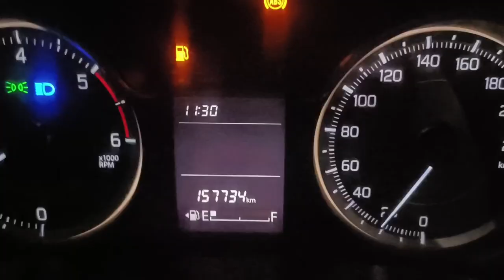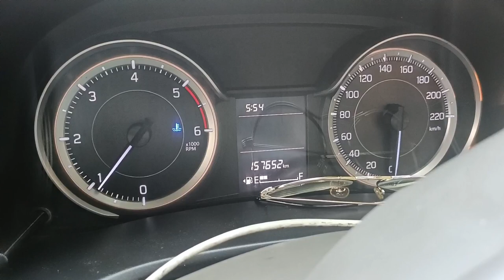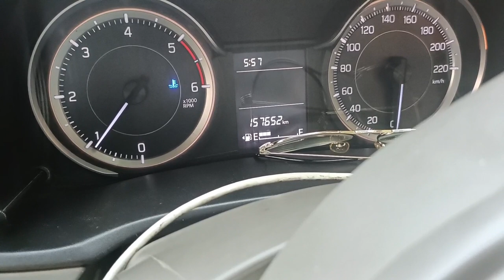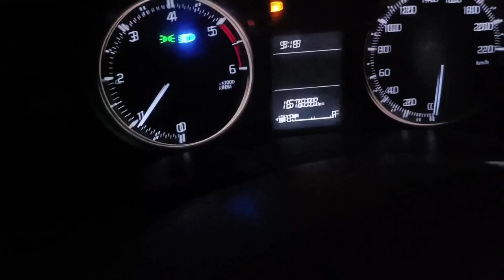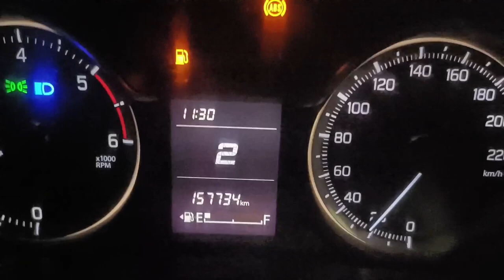2000 Ke Diesel Me Etna Erning ☺️ Dil khush ho Gaya ! Sachin Jamkhandikar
2000 Ke Diesel Me Etna Erning ☺️ Dil khush ho Gaya ! Sachin Jamkhandikar

sachin Jamkhandikar

Ola Driver
Ma Maruti Suzuki
Ola Operator